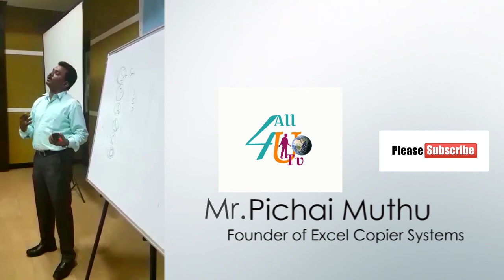AWESOME SPEECH BY MR PICHAI MUTHU ABOUT TOPIC "SPANCO"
Training and Placenments,Entertainment,social awareness,news,updates,techs